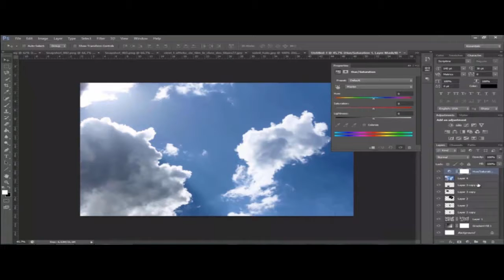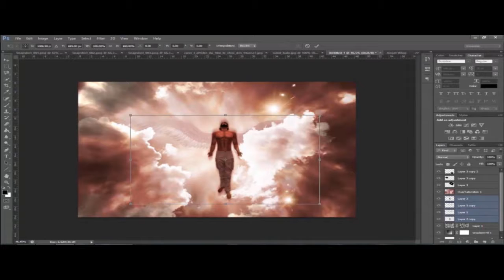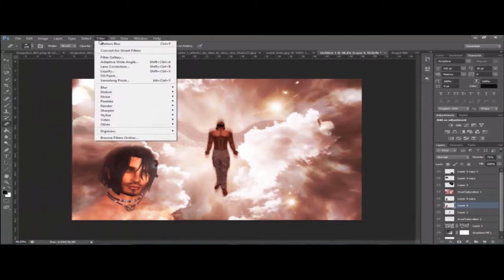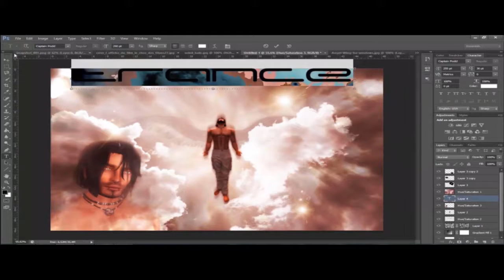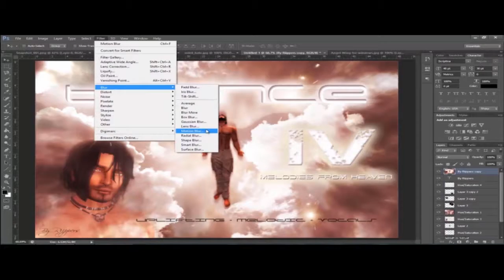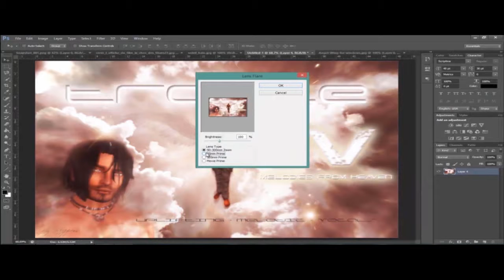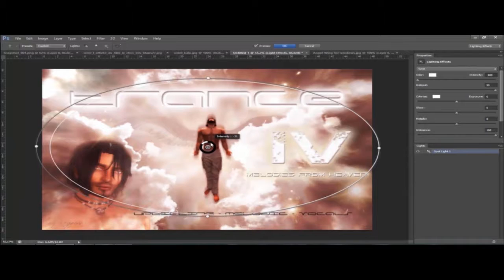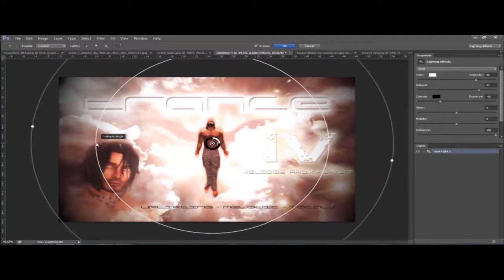A Speed Art - Trance IV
video clips under non-commercial creative common.
contains copyright.
my goal is non commercial just sharing, thank you